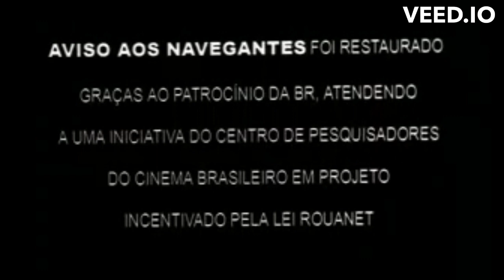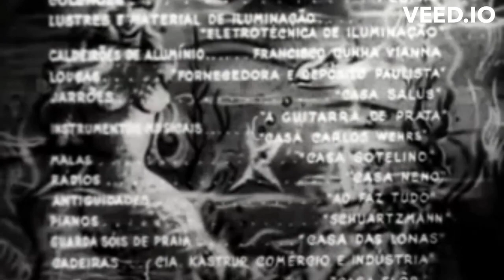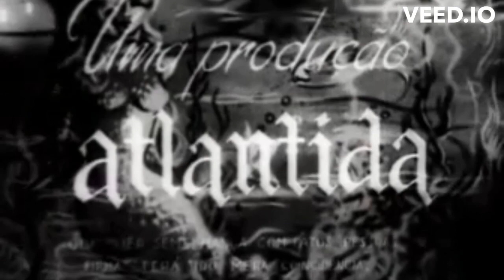Bate o Bumbo, Sinfrônio de Aviso aos Navegantes. Direção: Watson Macedo; Atlântida, 1950.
Aviso aos Navegantes. Direção de Watson Macedo; Chanchada Carnavalesca; Música de Aloysio Vianna; Direção Musical de Lindolfo Gaya; Companhia Produtora: Atlântida: Rio de Janeiro, 1950.